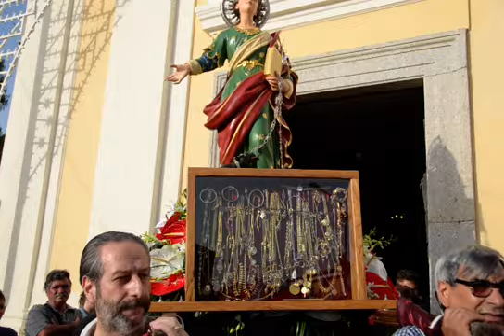Santa Domenica di Ricadi. SANTA DOMENICA DI TROPEA festa 2016. Uscita processione.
Santa Domenica di Ricadi fraz. di Ricadi (VV) Calabria Italia.
BY EUGENIO SELVAGGIO VV.